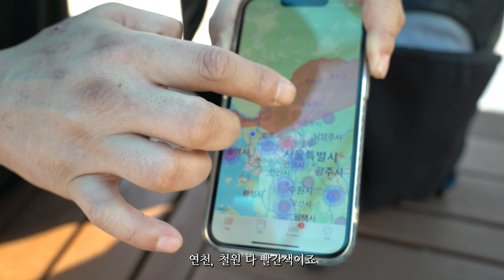현진영에게 드론이란? 원포인트 강의 야! 여기 넘어가면 북한이야 다 죽어!! (야매교수지녕이)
현진영 채널의 두 번째 새로운 컨텐츠 야매교수지녕이!

야매교수지녕이는 현교수님의 숨겨진 재능들을 마음껏 발휘하는 컨텐츠입니다.

(아니 근데, 교수님 드론 날릴 줄은 아시는거죠?)